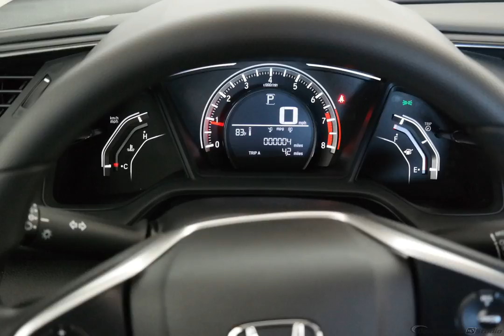2017 Black Honda Civic 4D Sedan #7740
New 2017 Black Honda Civic 4D Sedan LX Blk #7740